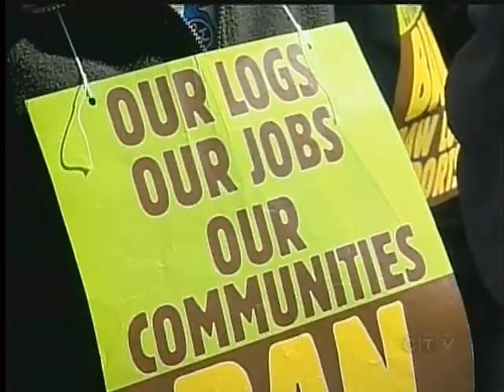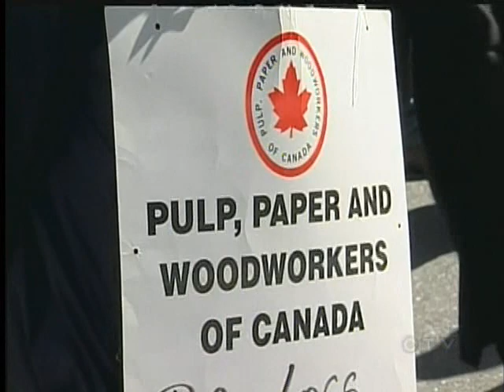Rally in Nanaimo Calls for Ban of Raw Log Exports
NANAIMO - Mill workers, politicians and even environmentalists took to the streets of Nanaimo today demaning a ban on raw log exports

Communities up and down Vancouver Island have been hit hard by the exports, especially those that depend on the forest industry.